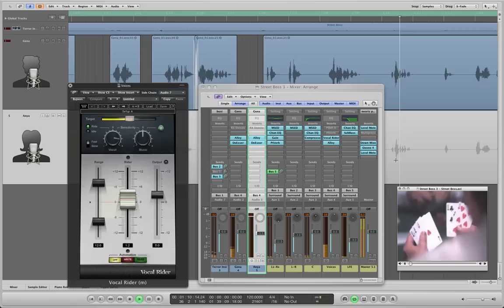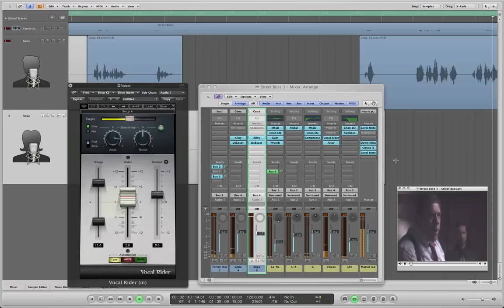Waves Vocal Rider russian voice-over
Apple Mac Pro, TC Studio Konnekt 48, UA 6176 Vintage Channel Strip, Schoeps CMC 5 (MK5 capsule), Logic Pro 9

Voice Actor: Gennadiy Novikov